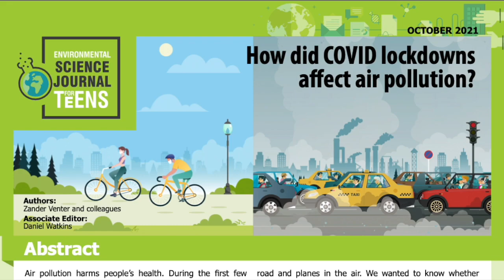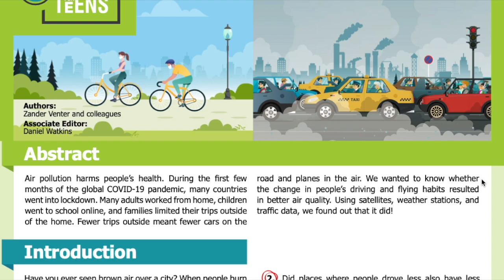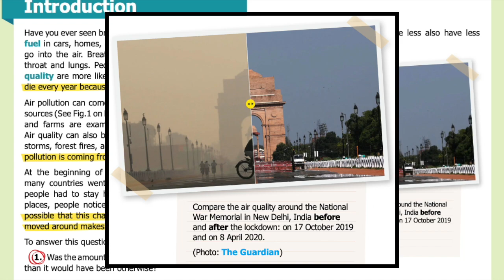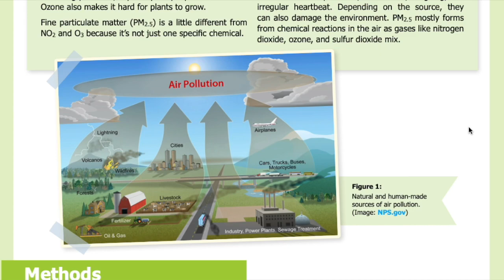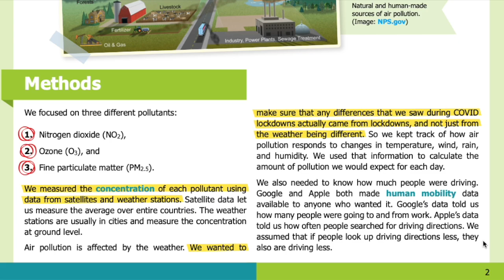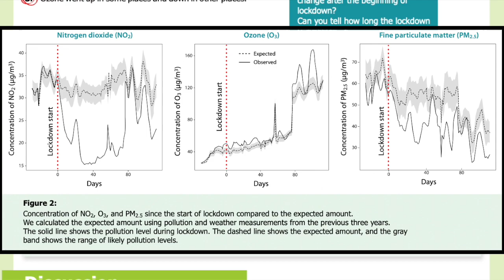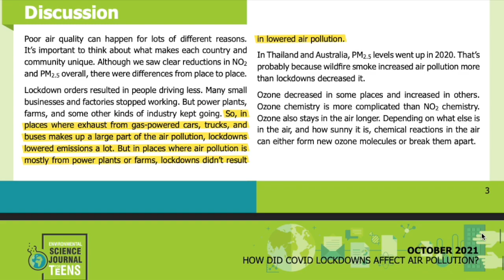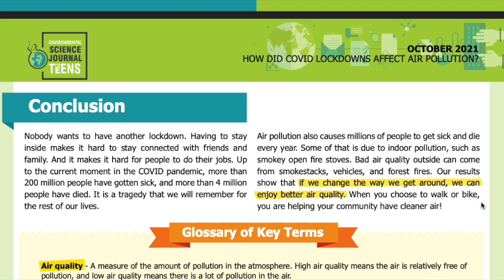E8: How did COVID lockdowns affect air pollution? [SJK Audio Edition]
Summary:
In this article, researchers looked at air pollution and transportation data and found out that air pollution decreased during the COVID-19 lockdowns.

Abstract
Air pollution harms people’s health. During the first few months of the global COVID-19 pandemic, many countries went into lockdown. Many adults worked from home, children went to school online, and families limited their trips outside of the home. Fewer trips outside meant fewer cars on the road and planes in the air. We wanted to know whether the change in people’s driving and flying habits resulted in better air quality. Using satellites, weather stations, and traffic data, we found out that it did!